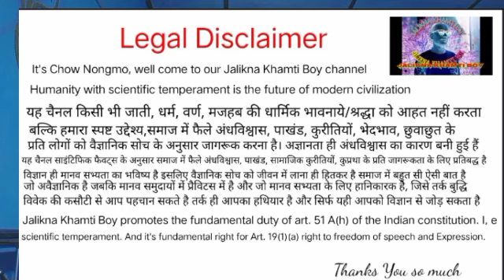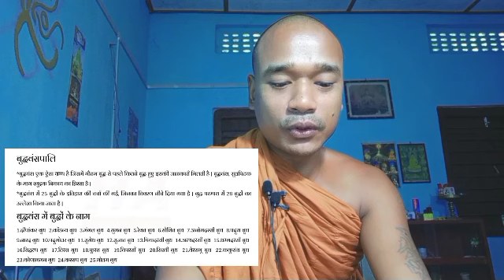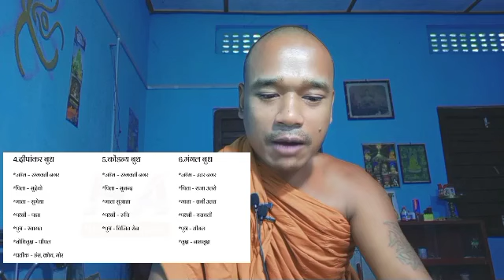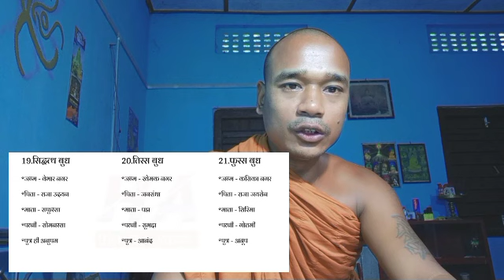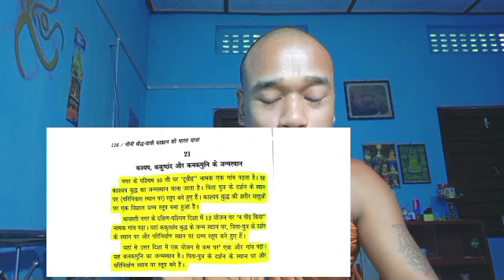गौतम बुद्ध से पहले भारत में किसकी पुजा की जाती थी ? /Buddhist history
इस वीडियो के माध्यम से 28 बुद्धो की इतिहास के बारे में जानकारी देने की कोशिश की गई है जन्म स्थान पिता माता का नाम पुत्र का नाम बुद्धि वृक्षका नाम इत्यादि हो सकता है मेरी उच्चारण में कुछ गलतियां हो आप लोग खुद एक बार पाल लीजिएगा आपको आज तक यह जानकारी किसी ने नहीं दिया होगा जोशुआ कॉल इतिहासकार है जो न्यूज़ रिपोर्टर है जो पॉलिटिशियन है वे लोग भी आपको जो बुद्ध का इतिहास है जो सच्चाई है वह कभी भी आपको नहीं बताएंगे आम जनता को कभी भी सच्चाई नहीं बताती हैं अगर सच्चाई आम जनता तक पहुंच जाते हैं तो उन लोगों का जो गेम है वह हमेशा के लिए खत्म हो जाएंगे इसलिए आप लोगों तक जो सच्चाई है वह कभी भी नहीं पहुंचने देता है जागो मेरे भाइयों बहनों जागो अंधकार अंधकार से बाहर निकालो रोशनी की ओर चलो जो सच्चा है उसको ढूंढो समझने की कोशिश करो